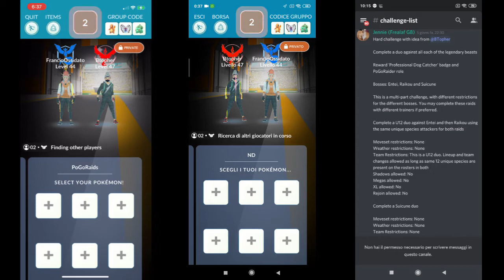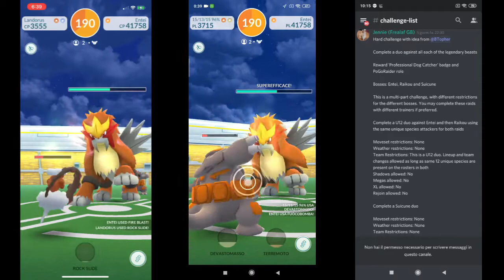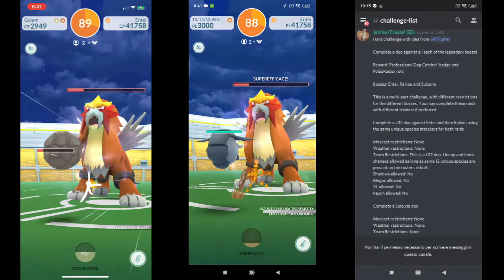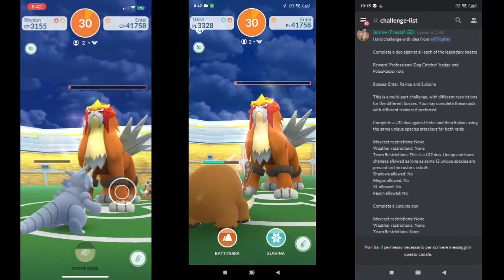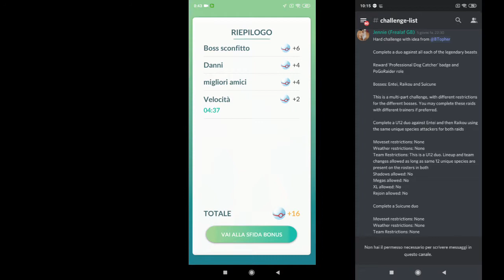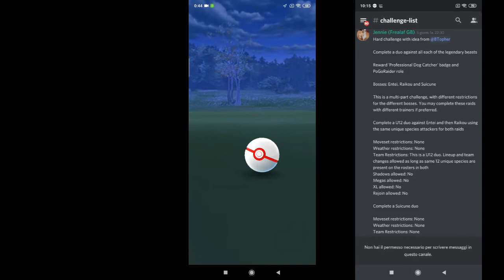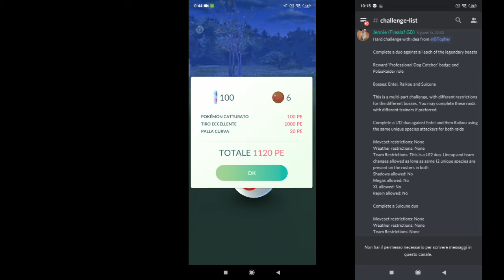Professional Dog Catcher (part 1) with Btopher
On the left side of the screen you can see BTopher's gameplay whereas on the right side of the screen you can see FrancioOssidato's one.

The Entei tier 5 raid boss had fire spin / fire blast. The weather is partly cloudy.

This raid was accomplished on January 28, 2021.

This video is an official subission for the "Professional Dog Catcher" badge. You can learn more about this in the PoGoRaids subreddit (r/pogoraids/) and discord server.